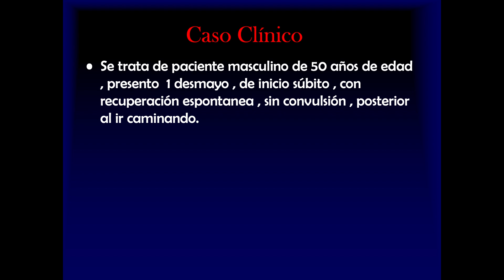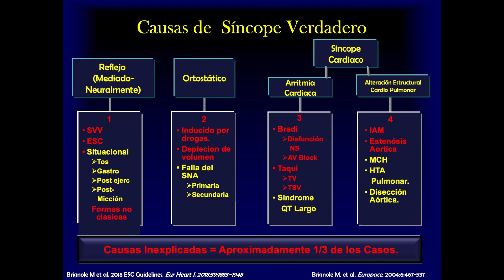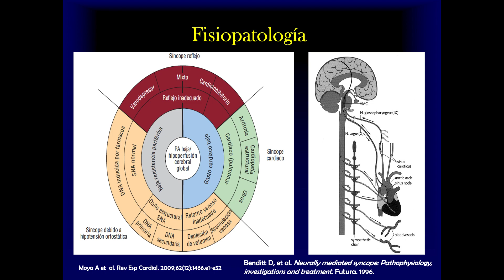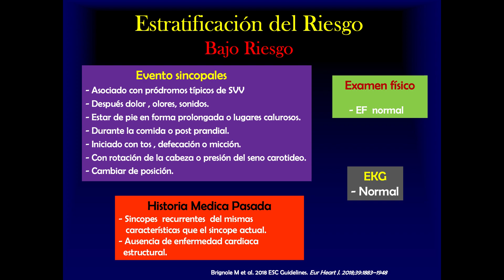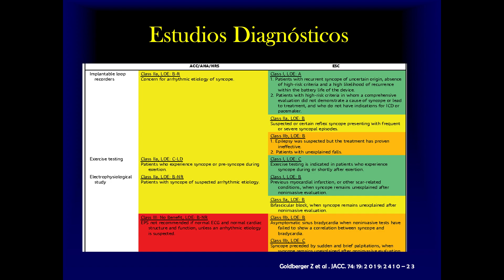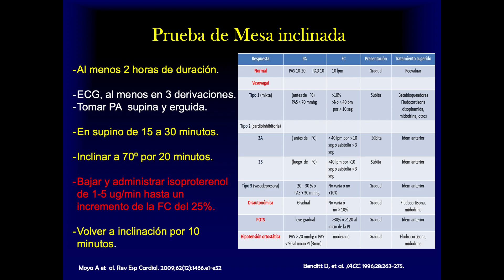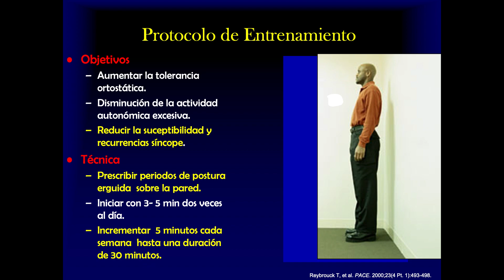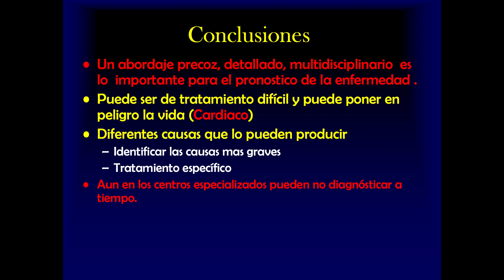24/60 (M4-L5) Abordaje Práctico del Síncope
Abordaje Práctico del Síncope
Dr. Humberto Castro Villacorta